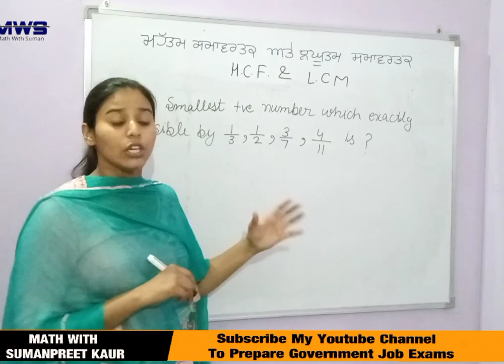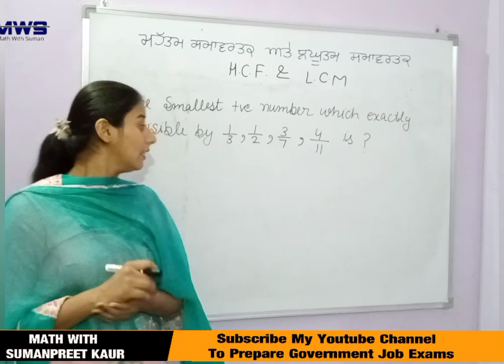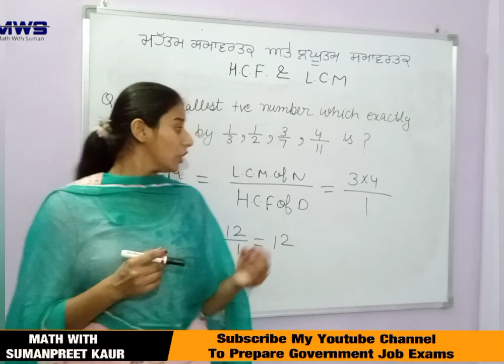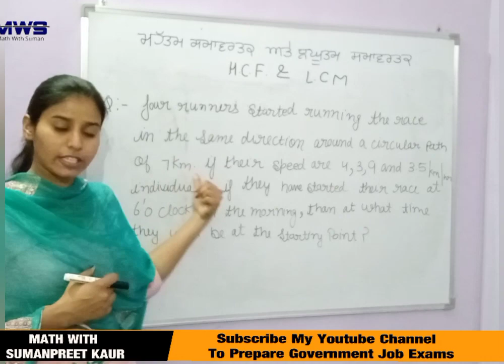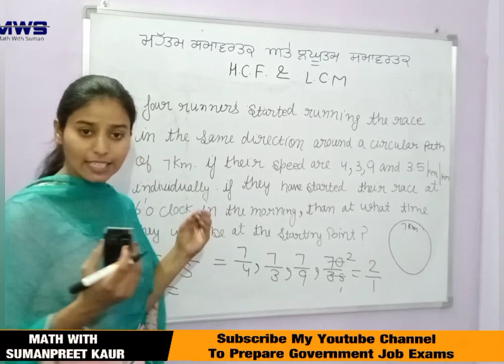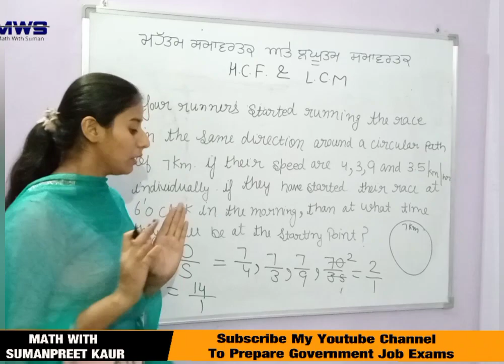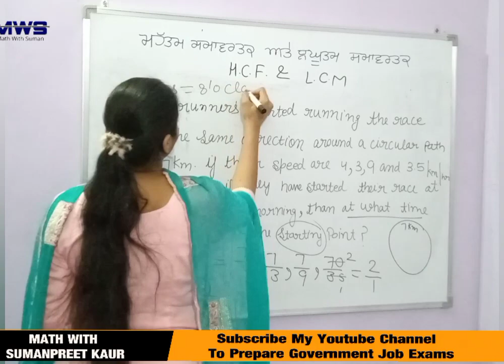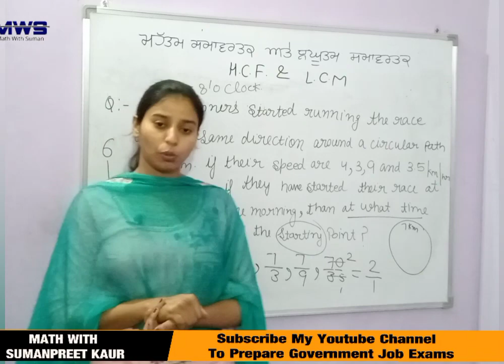ਮ.ਸ.ਵ ਅਤੇ ਲ.ਸ.ਵ | LCM and HCF | Maths For PSSSB FOREST GUARD/PSSSB VDO/CLERK/COOPERATIVE BANK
Maths for PSSSB FOREST GUARD/PSSSB VDO/CLERK/EXCISE/COOPERATIVE BANK

LCM and HCF Tricks in Punjabi
LCM Shortcut/Short Tricks
psssb clerk complete math
psssb math and reasoning

psssb clerk
psssb clerk exam pattern
 psssb clerk exam
psssb clerk exam pattern 2021
 psssb clerk exam syllabus

How to find L.C.M of Two Numbers in punjabi by suman
Least Common Multiple (LCM)
Lcm और Hcf निकालना सीखे
lcm
hcf
lcm nikale
hcf nikale

PSSSB Special EXCISE/ VDO/ Forest Guard /Cooperative Bank GS/GK Marathon
PSSSB forest guard exam preparation
Forest Guard & Punjab All General Knowledge Class

Indian Constitution for all competitive exams
Indian Polity for all competitive exams 2022
Political Special For Punjab exam 2022

economics  Mcqs
math with suman punjab gk
math with suman punjab history
punjab gk

ਧੰਨਵਾਦ 🙏🙏